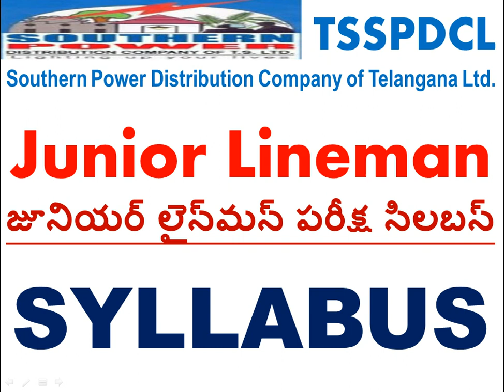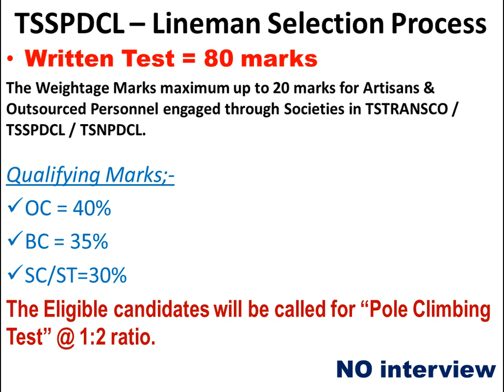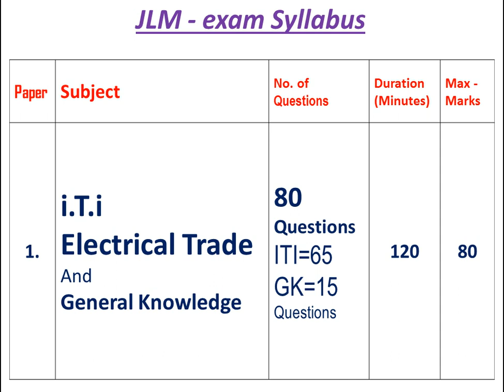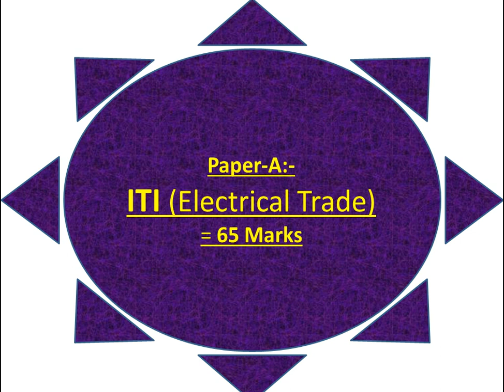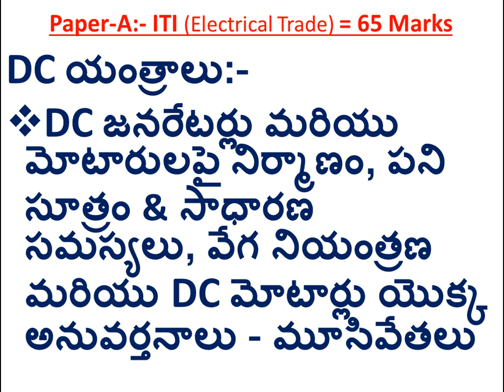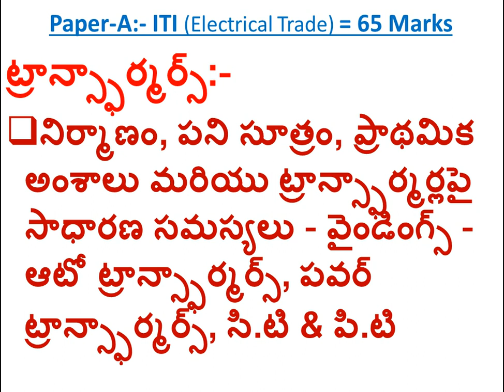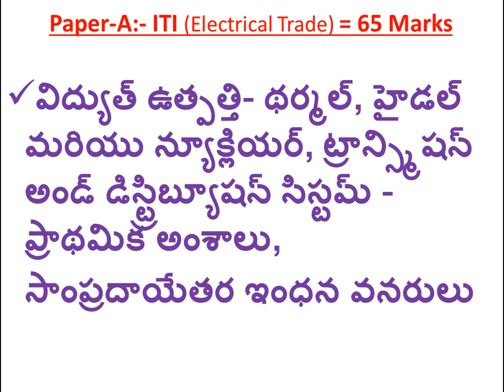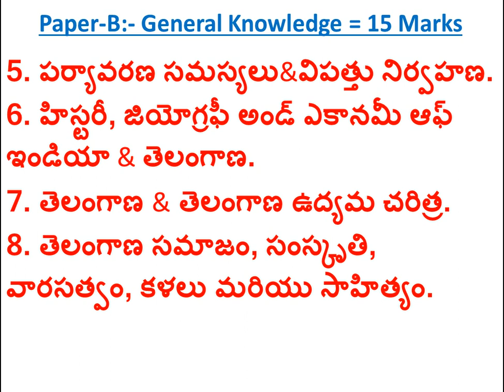జూనియర్ లైన్‌మన్ పరీక్ష సిలబస్ junior lineman syllabus in telugu, junior lineman selection process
జూనియర్ లైన్‌మన్ పరీక్ష సిలబస్ మరియు ఇతర ఉద్యోగాలకు సంబంధించిన పరిక్షల సిలబస్ కొరకు S U B S C R I B E చేయండి. మరిన్ని మంచి తెలుగు వీడియో లకు ఇక్కడ C L I C K చేయండి.

Are you thinking for how to prepare for junior lineman exam? and searching for junior lineman syllabus in telugu, and junior lineman selection process. Here is the jr lineman syllabus, or jr lineman exam syllabus in telugu language. Telangana tsspdcl junior lineman syllabus, tsspdc jlm  syllabus, take the tsspdc jlm books from market or from library. Look in your town or BC study Circle for tsspdc jlm classes free,  tsspdc jlm online classes, her is the detailed telangana junior lineman exam syllabus, and apply for junior lineman notification. Prepare as per the junior lineman exam tips topics, Dont think about how to prepare for junior lineman, junior lineman studymaterial etc.